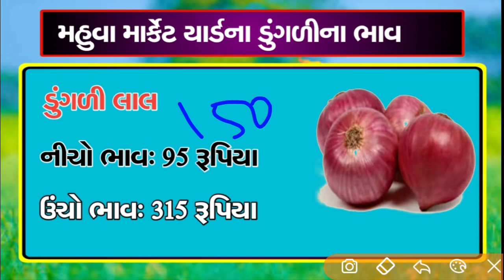આજના લાલ ડુંગળી અને સફેદ ડુંગળીના ભાવ મહુવા માર્કેટિંગ યાર્ડ ના તા.07.01.2023 | Onionprice Today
આજના લાલ ડુંગળી અને સફેદ ડુંગળી
ના ભાવ મહુવા માર્કેટિંગ યાર્ડ ના તા.07.01.2023 | Onion
price Today